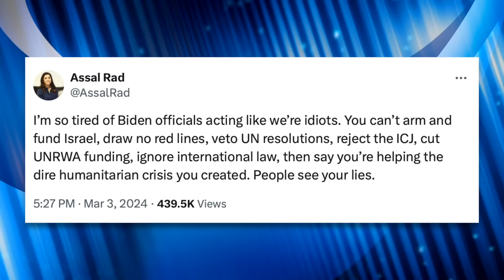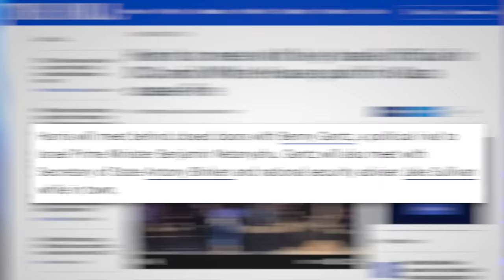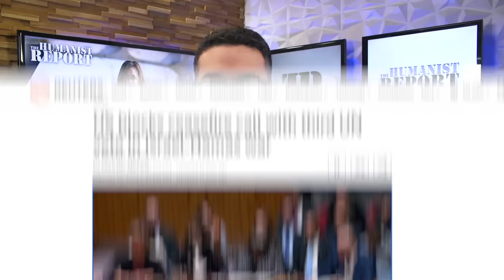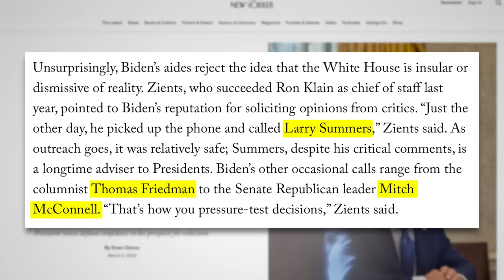Ceasefire Calls No Longer “Repugnant,” as VP Harris Calls for a Temporary One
In Selma, Alabama Vice President Kamala Harris called for a 6-week ceasefire in Gaza. However, calling for something is different than doing something, so is the Biden Administration serious this time? We’ll discuss it in this video.